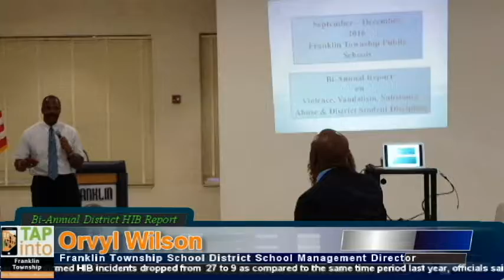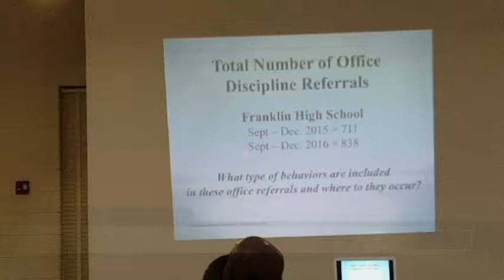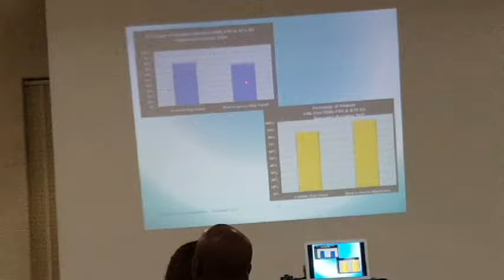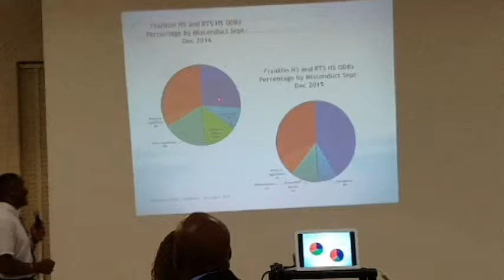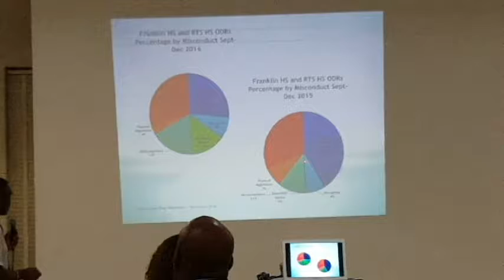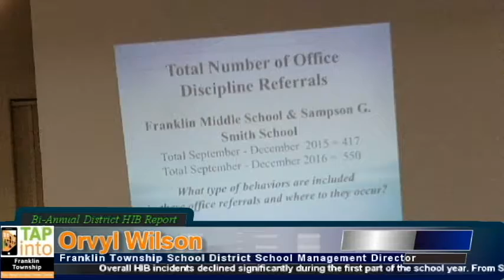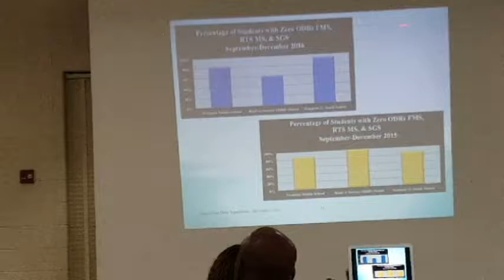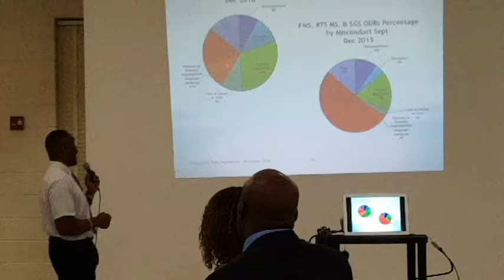Franklin Township BOE HIB Report 6/22/17